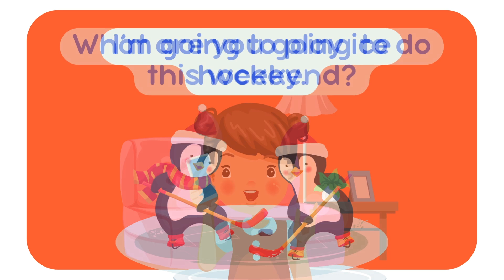Let's Go 4 LESSON 19 | Talking About Future Plans | Weekend Activities for Kids! ESL DIALOGUE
🌟 Welcome to the Let's Go Series! In this exciting episode, we practice the dialogue "What are you going to do this weekend? I'm going to..." and explore common weekend activities. This video is perfect for young learners looking to improve their English by learning how to talk about future plans using 'going to'.

🎉 Join us as we dive into fun and engaging dialogues, discussing weekend plans like going to the park, visiting grandparents, playing sports, and more! This video is a fantastic way to enhance vocabulary and practice future tense in a fun and interactive way.

Hit play now and start planning your weekend in English!